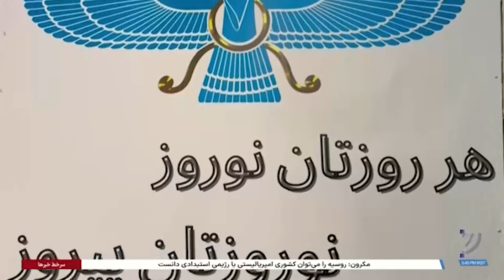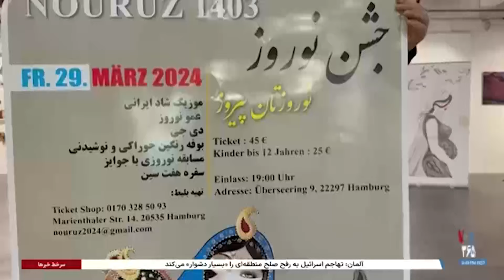استقبال از نوروز در جشنواره بین‌المللی «تبادل فرهنگ‌ها» در هامبورگ آلمان گزارش- سارا دماوندان